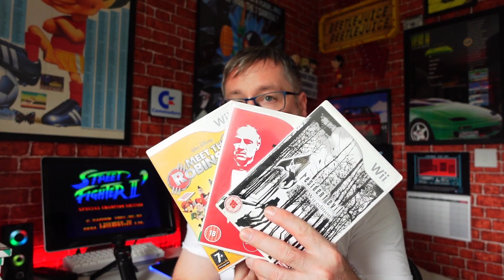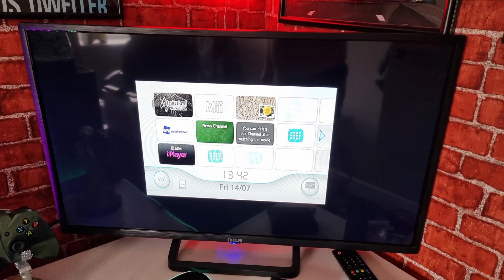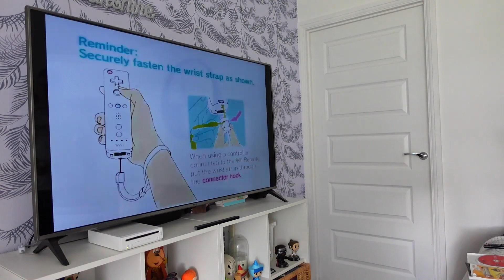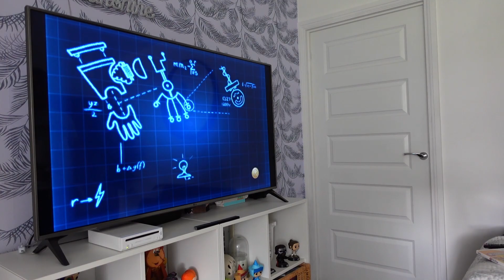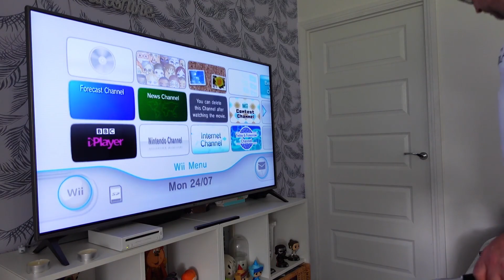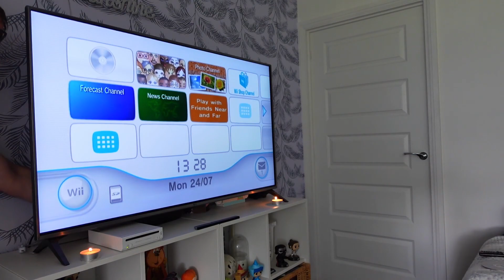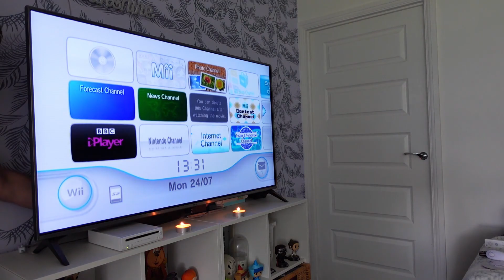I Got A Free Nintendo Wii And How To Play On It Using Candles Instead Of The Sensor Bar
big thanks to my mate rob for donating this to me and the channel

many great memories had with this with me and my son wen he was a young boy

the candle trick wow im deffo late to the party on this. still awesome though